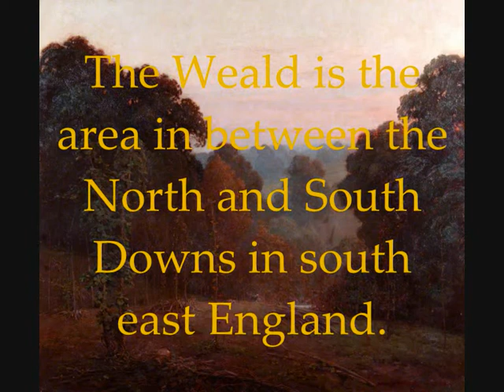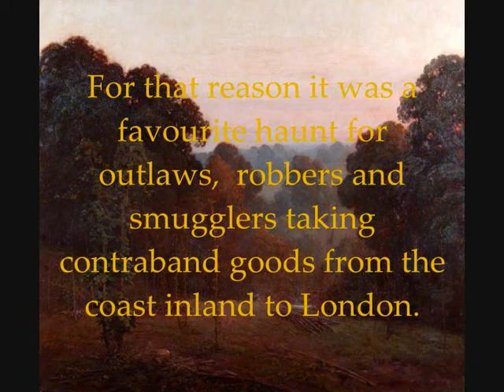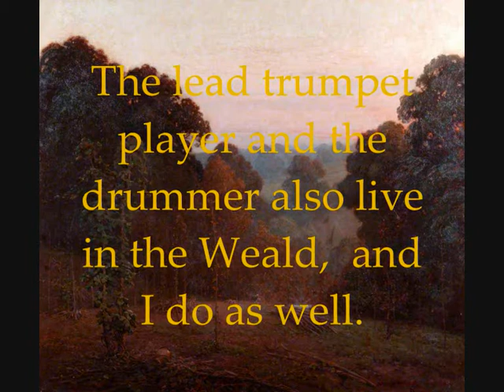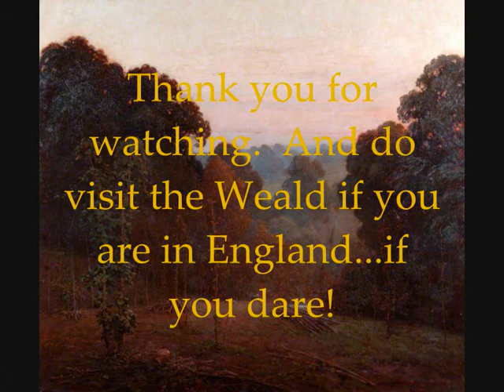The Weald World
Another piece from my East Sussex Jazz Suite played by my big band, featuring solos by Phil Paton and Tarik Mecci.   The chords of the backing are mostly 2nd inversions of major triads played by piano and then 3 trombones.  The tune is played by a trombone with a plunger and 2 tenor saxes which makes it sound almost like French horns.  The music is available free from the  bigband5.htm  page in scoredchanges.com